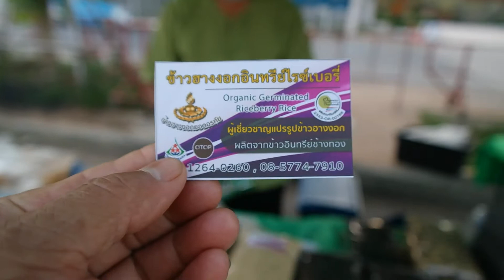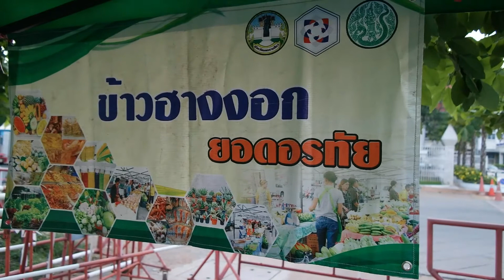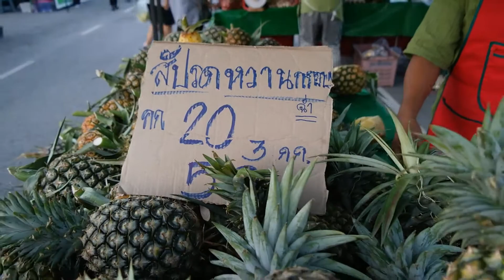EP 1 โครงการตลาดนัดสีเขียว เกษตร ตอนที่1 จำหน่ายสินค้าเกษตร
EP 1 โครงการตลาดนัดสีเขียว เกษตรกร ตอนที่1 จำหน่ายสินค้าเกษตร จากอำเภอต่าง ต่าง ในจังหวัดนครราชสีมา ทุกวันศุกร์ เปิดจำหน่าย 6โมงเช้า ถึง บ่าย 2 โมง